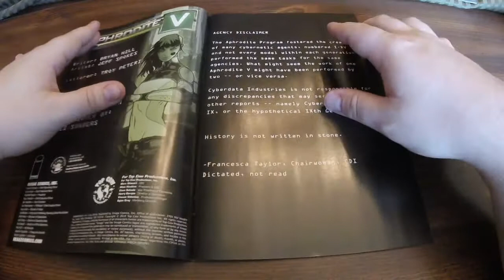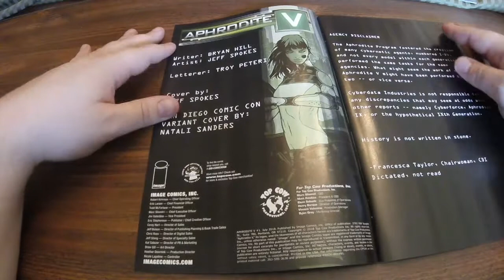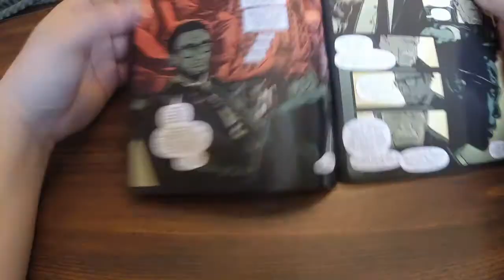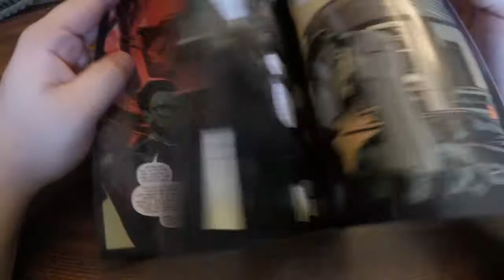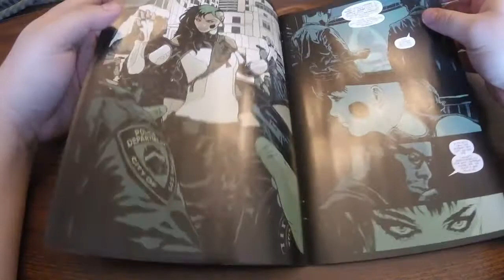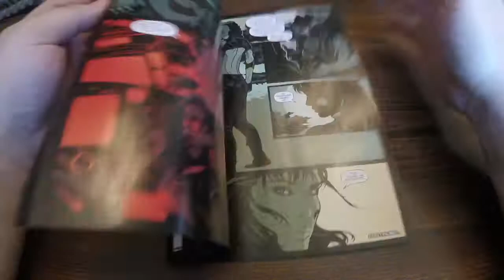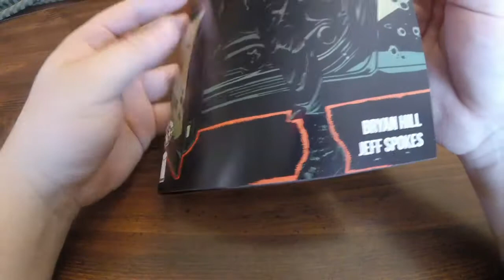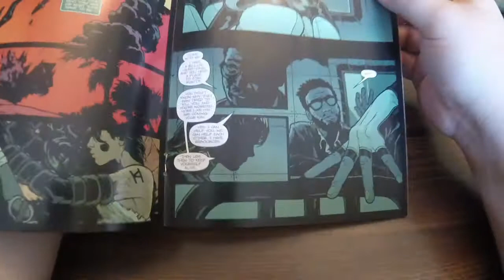An Actually Good Reboot From Image [APHRODITE V REVIEW]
Reviewing Aphrodite V #1, written by Brian Edward Hill and art by Jeff Spokes.